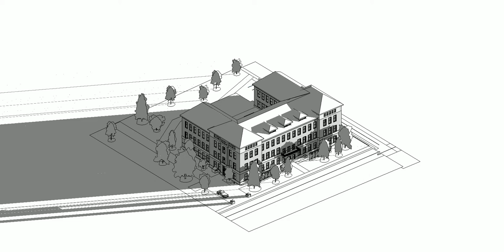SOLAR STUDY ANIMATION